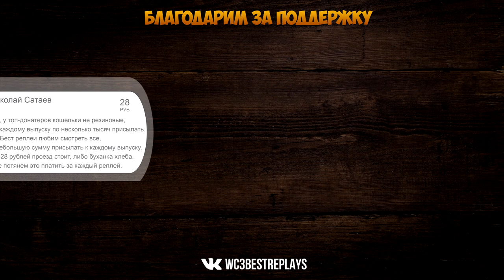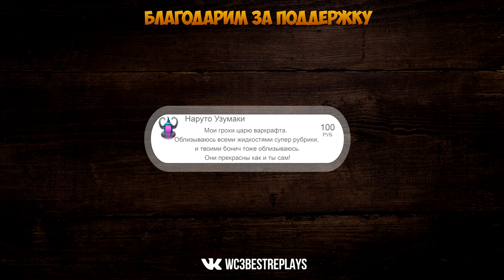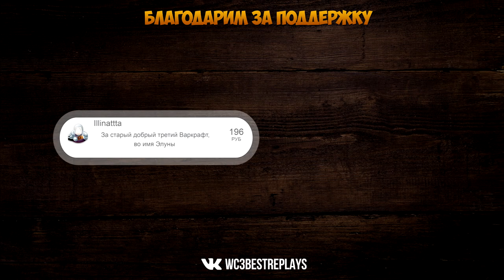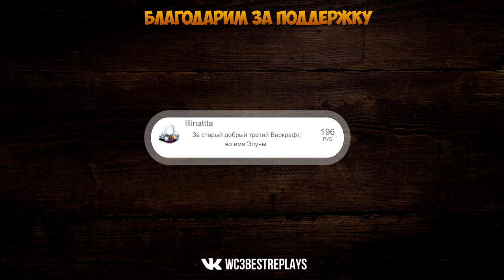WarCraft 3 Best Replays 29 Выпуск (Самый быстрый грейд)